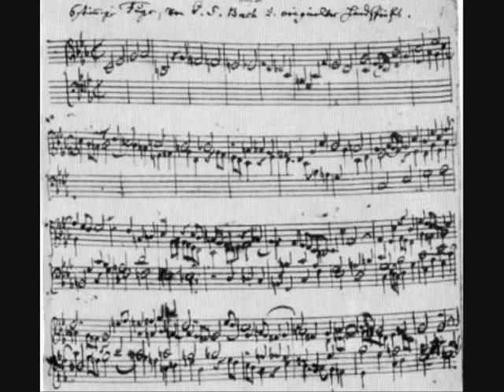J. S. Bach - Ricercare à 6 (Musikalisches Opfer) - Gabriele Toia - Harpsichord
Recorded live at S.. Antonio Church, Busto Arsizio (Italy) 5/21/1999